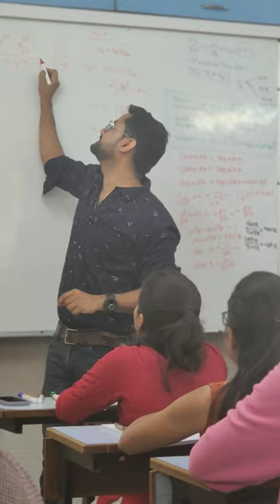How it started VS How it's going...🔥🔥🔥Happiest Teacher's Day